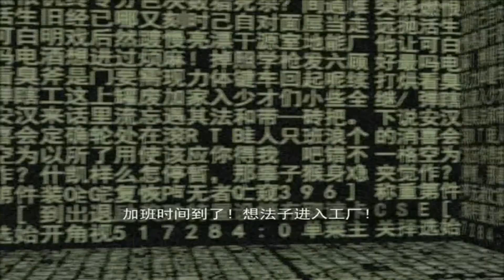俠盜獵魔漢化版 Manhunt 作弊模式 Debug Mode Part 10 Died in Bug (墓地交換)